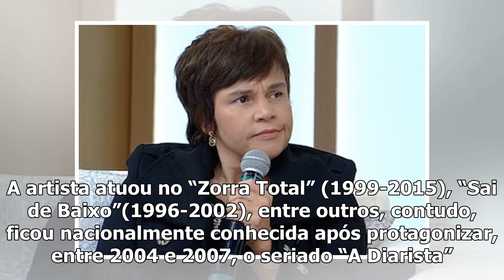Internada, Claudia Rodrigues não reconhece a filha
Internada no CTI da Clínica São Vicente, Claudia Rodrigues está em estado delicado de saúde e não re...